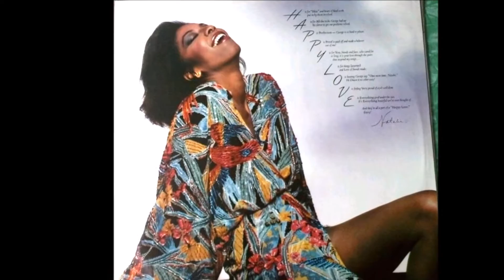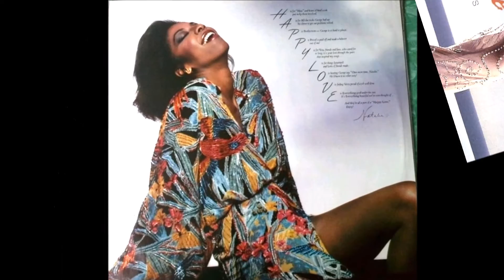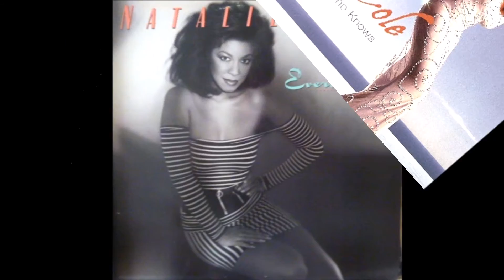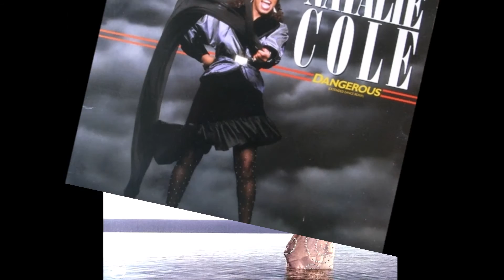NATALIE COLE Dangerous ALBUM VERSION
This is the song that reignited my love affair with Natalie Cole that had begun nearly a decade earlier with 'This Will Be'. 'Dangerous' came to me in 1985  via an import 12 inch single - the most money i had spent on just one song! I must have seen and heard it on 'Solid Gold', as it was not a hit, but Natalie had been promoting it. and it had me hooked on the very first listen. For me high energy dance music had become very popular again, and this song came soon after Hazell Dean, Gloria Gaynor and Pointer Sisters extended versions had been on high rotation on my turntable. Indeed 'Dangerous' was penned by the same songwriter as the Pointers' comeback hit  'Jump'. It became an instant favourite of mine and is still so more than 30 years on! It shows a funky and upbeat side of Natalie's range as a vocalist. The arrangement and production is so infectious. Shame it was not the hit that it should have been. But Natalie Cole's comeback was not far away; with the 'Jump Start' track and singles 'Pink Cadillac', 'Everlasting' (the title track to the 1987 LP) reintroducing the record buying public to her talent. The 1989 opus 'Good to be back' was prophetic and yielded the beautiful hit 'Miss you like crazy'. Her career would come full circle in 1991 with the Grammy winning 'Unforgettable'. Several more traditional pop albums and Grammys followed, as did releases in the pop, r&b and jazz genres. Natalie Cole was indeed a singer's singer - she did it all; with style and power. Long may her music and spirit shine!